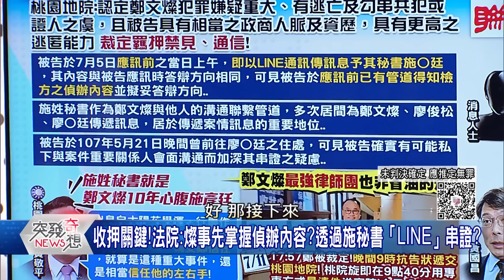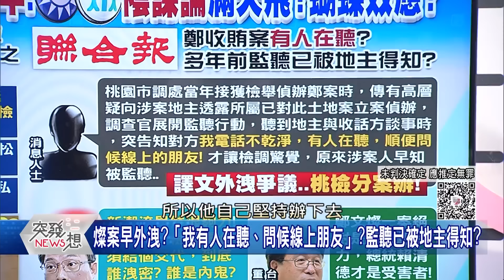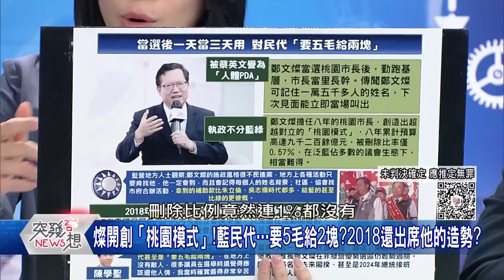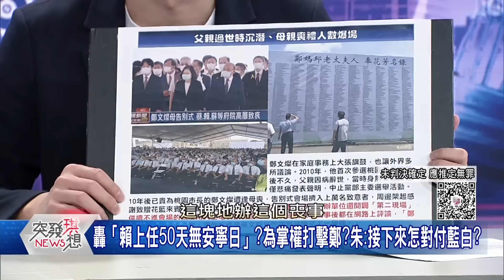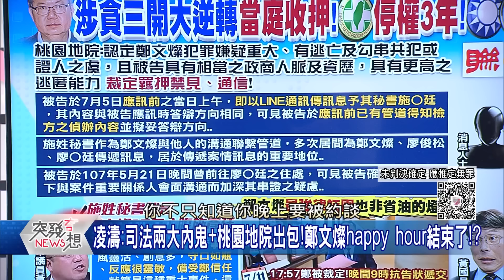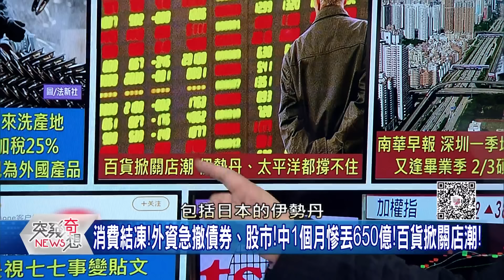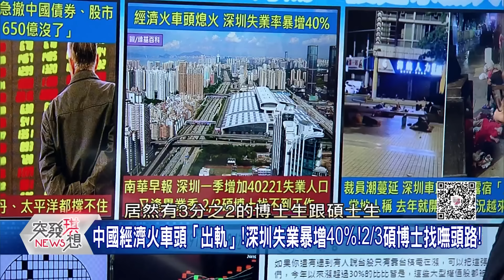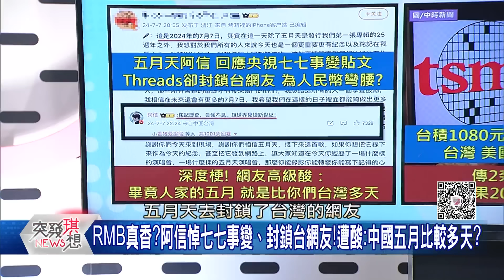鄭文燦收押！ 芯又有戲？ 朱：接下來怎對付藍白？ 怕啥？ 選罷法逕付二讀！ 國會藍白聯手鴨霸？ 固樑也藍白合？ 效應？ 【2024.07.12『突發琪想』】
來賓:邱敏寬 / 林廷輝 /  康仁俊 / 姚惠珍 / 凌濤

下載【年代電視】APP：
iOS平台：